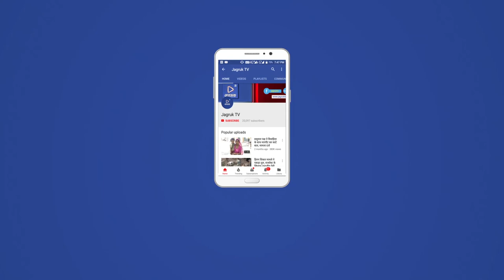JAGRUK TV : सोजत रोड | रेलवे समपार को हटाने का कारगर कदम उठाया गया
सोजत रोड में दादिया रोड  रेलवे प्रशासन द्वारा रेल दोहरीकरण के कारण रेलवे समपार को हटाने का कारगर कदम उठाया गया था।
जिसके चलते दादिया रोड स्थित फाटक संख्या 52 को हटा  दिया गया। जिससे लोगों को परेशानी हो रही थी। मगर रेलवे में सुकड़ी नदी में  अंडर ब्रिज का निर्माण करवाकर राहत दी।